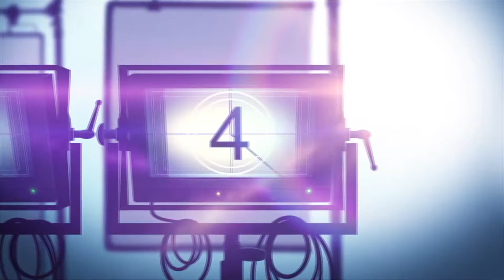DASH & LILY Netflix Series Review (2020)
Dash & Lily is a Netflix romantic comedy series. A whirlwind holiday romance builds as cynical Dash and optimistic Lily trade dares, dreams, and desires in the notebook they pass back and forth at locations all across New York City.